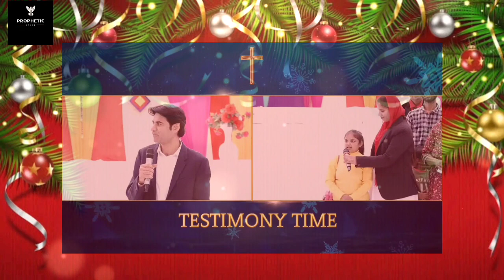देखो इस लड़की के जीवन में क्या हुआ 😯🎉🙆 || Unbelievable Testimony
Prophetic Baate Presents
देखो इस लड़की के जीवन में क्या हुआ 😯🎉🎊
Unbelievable Testimony
Prophet Bajinder Singh Ministries The Church Of Glory And Wisdom Testimony Gavahi Chamatkar
After Receive prayer and Prophecy Testimony
Tajpur Church Chandigarh Church